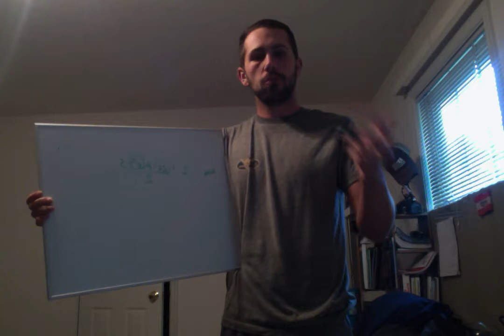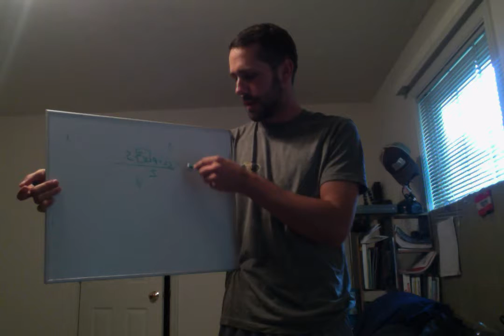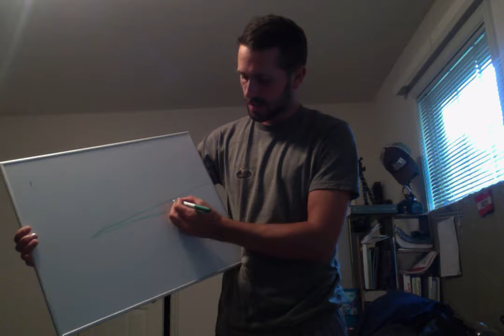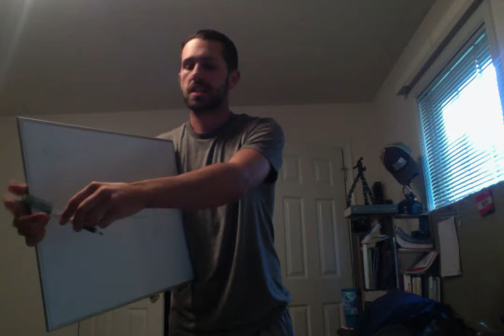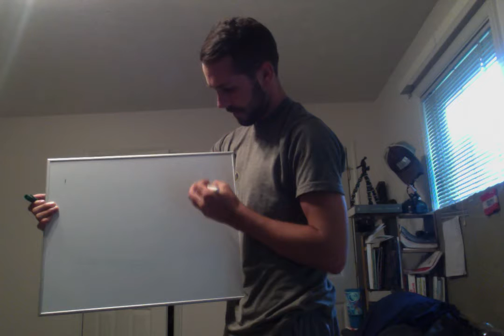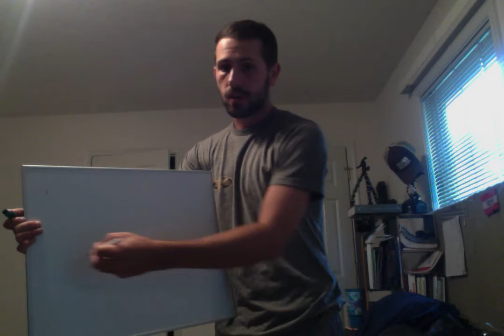Movie on 9 16 17 at 4 15 PM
Aerodynamics Part 1